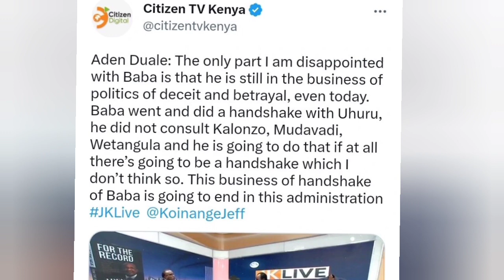Kalonzo To Be Thrown Under The Bus? Curiosity As Duale State What Will Occur If Raila Handshake Ruto